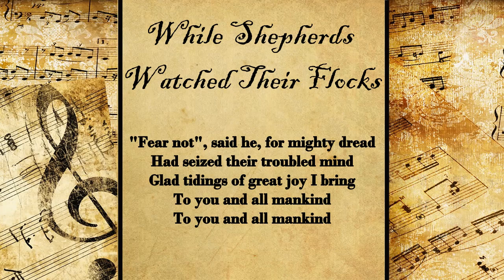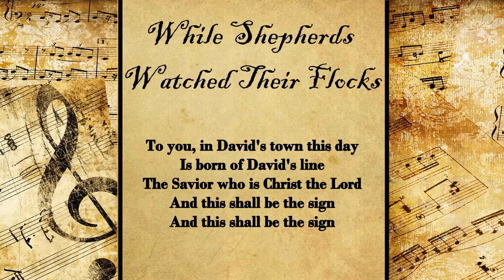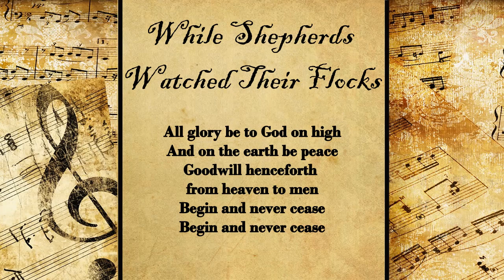While Shepherds Watched Their Flocks | Christmas Hymn